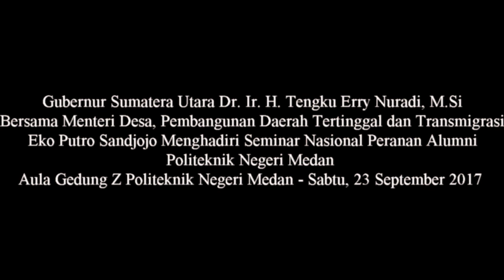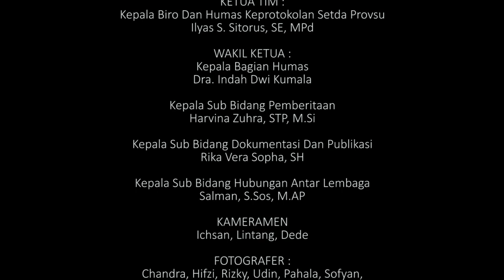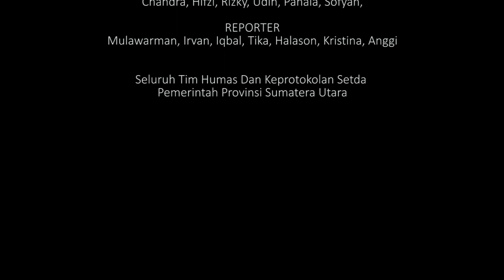Dr.Ir.H. Tengku Erry Nuradi, M.Si Bersama Menteri Desa Seminar Politeknik Negeri Medan